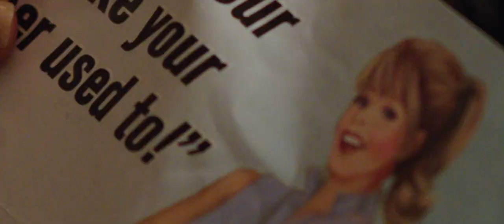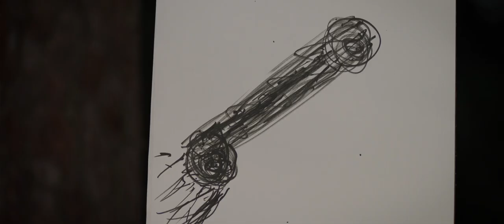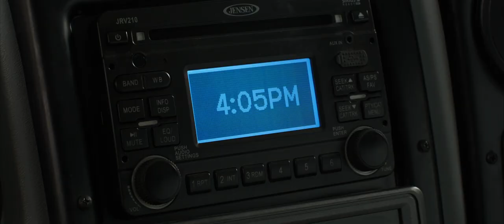We're The Millers - Red Band Trailer - Official Warner Bros. UK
We're The Millers - OUT ON BLU-RAY AND DVD NOW!

Cast: Jennifer Aniston, Ed Helms, Jason Sudeikis, Emma Roberts, Will Poulter and Nick Offerman

David is a small-time pot dealer whose clientele includes chefs and soccer moms, but no kids—after all, he has his scruples.  So what could go wrong?  Plenty.  Having been jumped by a trio of gutter punks who steal his stash and his cash, they leave him in major debt to a drug lord. In order to wipe the slate clean, David must now become a big-time drug smuggler by bringing Brad's latest shipment in from Mexico.  Twisting the arms of his neighbours including a cynical stripper, a wannabe customer and a tatted-and-pierced streetwise teen, he devises a fool proof plan.  One fake wife, two pretend kids and a huge, shiny campervan later, the "Millers" are on a roadtrip that is sure to end with a bang.